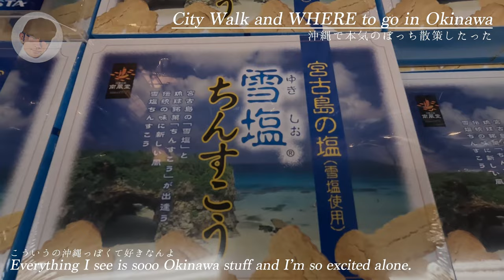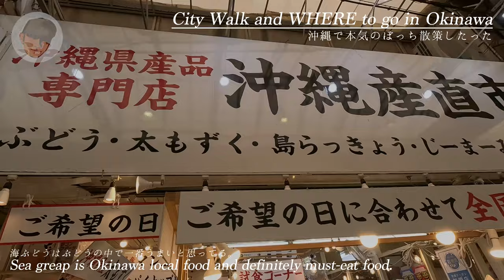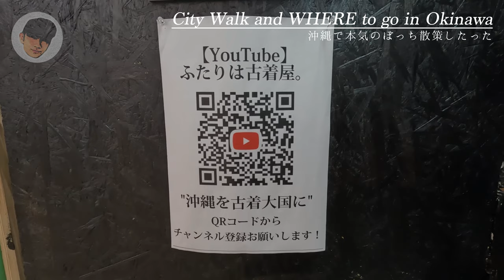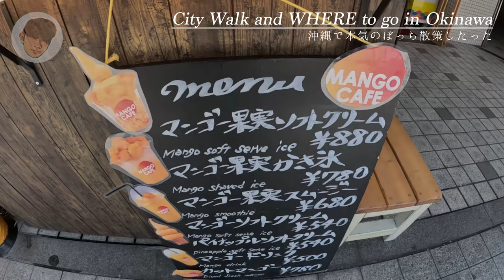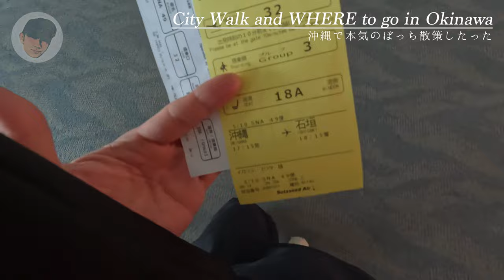【Okinawa】This is the famous Kokusai dori street in Naha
Hi! I'm Yuta, the Guide in Hiroshima, Japan.

I saw so many interesting things during the trip in Naha, and wanted to share that this time.

Please sit back and relax. I hope this video will give you some motivation to go to Naha.

If you are in Naha, please tell me the place you went on the comment !

Please check all the thing I experienced in detail from below!

●The street I walked
Naha Kokusai shopping street

●The vintage clothes shop I visited
Mujin Furugiya AINA

●The soft ice cream I had
宮古島の雪塩 国際通り店

●The mango juice shop
Mango Cafe

●The dinner Gen in Ishigaki island
源　石垣島大垣市店